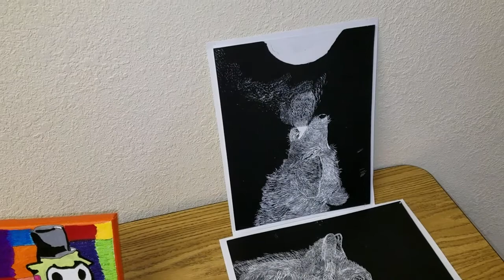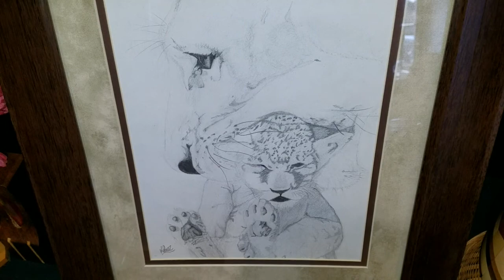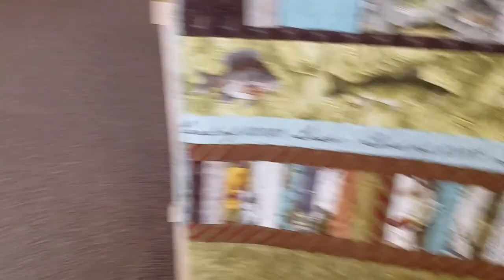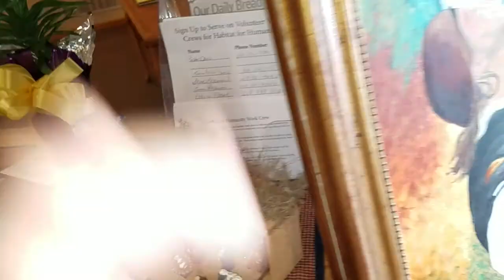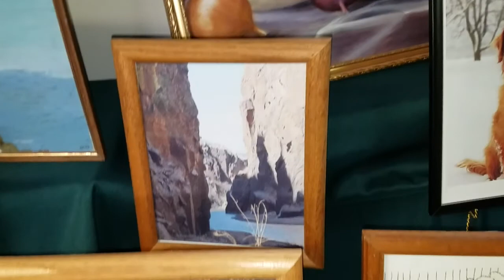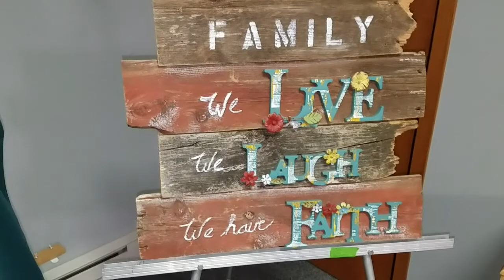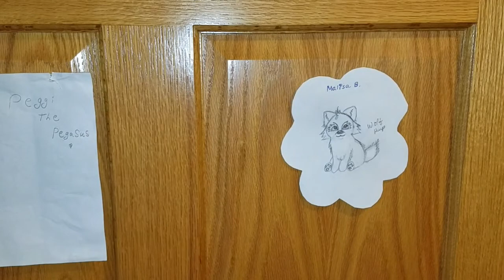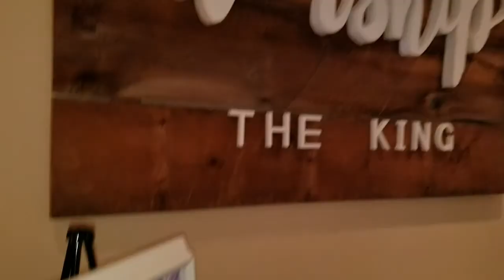2018 Glory Baptist Church Art Exhibition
Displayed during the Lenten season at Glory Baptist Church in rural Aitkin, MN.